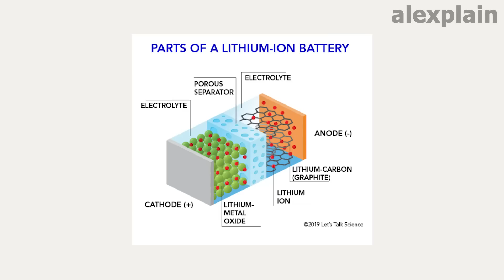ലിഥിയം എന്ന വെളുത്ത സ്വർണം | Lithium Reserves in India | Lithium Found in India | alexplain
Lithium Reserves in India | Lithium Found in India | alexplain

5.9 million tonnes of lithium reserves were found in India's Jammu and Kashmir by the Geological Survey of India recently. Lithium is one of the most important metals in the electrical industry nowadays because of its usage in Lithium Ion batteries. The advantages of the lithium-ion battery and its use in the booming electric vehicle industry give India the best opportunity to become a key player in the lithium and electric vehicle market. This video explains a brief history of lithium and lithium-ion batteries, as well as the challenges in front of India in capturing the true potential of the recently found lithium reserves in India.